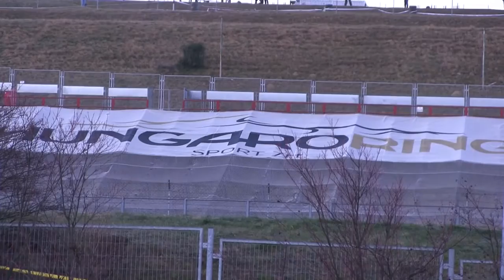Csík Zoltán és Navigátorai Penta Szilveszter Rallye 2016| Versenyzői film